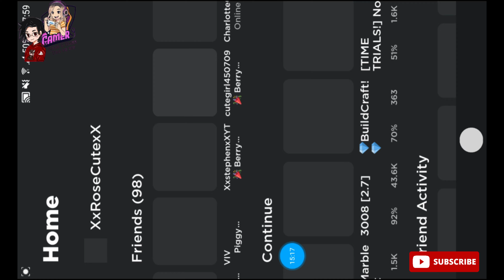🎉 Berry Avenue 🏠RP After So Long With My Best Friend (Roblox) @RobloxPart 1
Part 1 Playing 🎉 Berry Avenue 🏠RP After A Very Long Time Noor Omer Silaah/Emily Gaming #🎉BerryAvenue🏠RP Roblox @Roblox @NoorandOmer